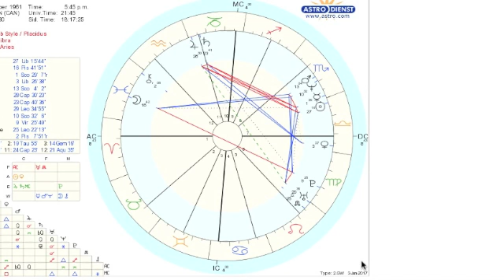Happiness Reading No.1 (for Sherry)